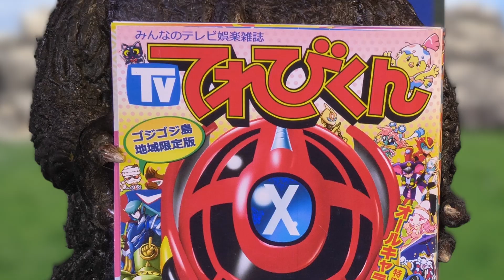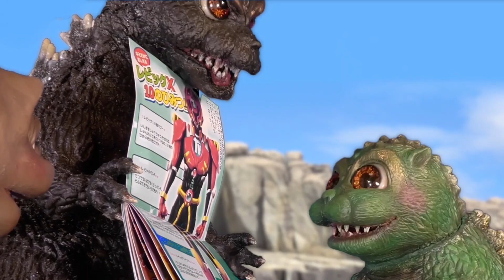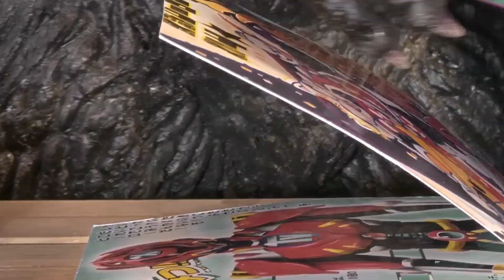「ミニラをたずねて三千里ー旅立ちのときー」の巻(第1話)／てれびくんコラボ(その1)| ゴジばん | Go!Go!ゴジラくん #33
★Go!Go!ゴジラくん第33話★
「ミニラをたずねて三千里ー旅立ちのときー」の巻(第1話)／てれびくんコラボ(その1)
ミニラがラドンのことを思いながら、ねんど細工をつくっている。
そのでき栄えに、ゴジラくんとリトルが大絶賛！
思いがつまったものは、素敵だね。
一方、ラドンはロダンとの飛行特訓の成果で、遠くまで飛べるようになったよ。
いよいよ、ゴジゴジ島に向かって出発だ!!

ゴジゴジ島限定版「てれびくん」とのコラボ映像も、お楽しみに!!
どんなヒーローが登場するかな？

▼ 「Godzilla Channel ゴジラ（東宝特撮）チャンネル」
東宝が運営するゴジラのYouTube公式チャンネル。
過去のアーカイブ映像や最新のゴジラ情報、オリジナルコンテンツを配信！

●監督・脚本・造型・編集・音楽
小林英幸(アトリエこがねむし)

●声の出演
高橋由美子、小林英幸、久保田純子、川野芽久美、米野賢道

●スタッフ
製作:大田圭二
エグゼクティブ・プロデューサー:高橋亜希人、吉川哲矢
プロデューサー：山中和成
ライセンス：岩田誉生
人形劇製作：アトリエこがねむし
タイトル：豊田幸秀
イラスト：久保田純子、ヨシジマシウ
てれゴジくん・イラスト：豊田幸秀、小林英幸、湯浅みき、ペケこ、おにぎり、まるなな
美術：久保田純子
編集助手：ぺけこ
歌：るな、やえ、にな、けんと
制作協力：ALPHABOAT合同会社、GEMSTONEプロジェクト